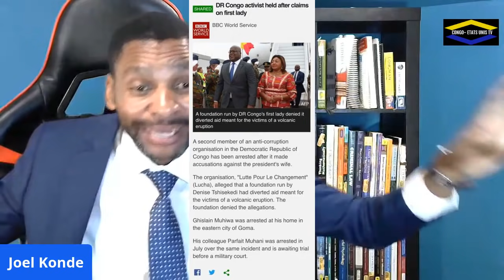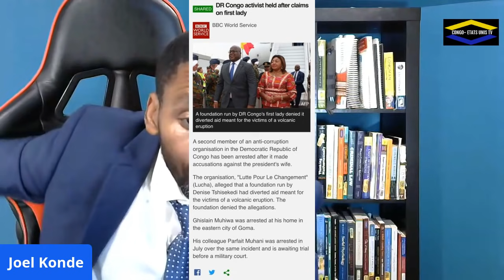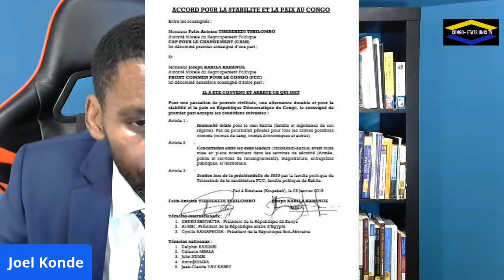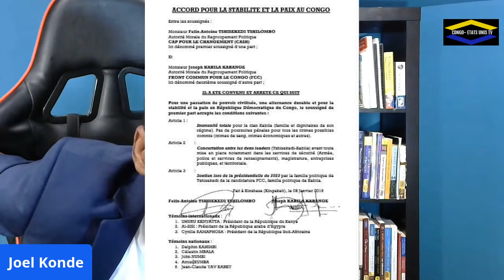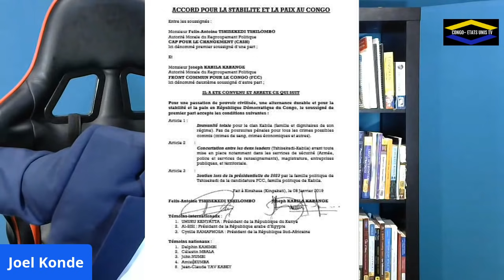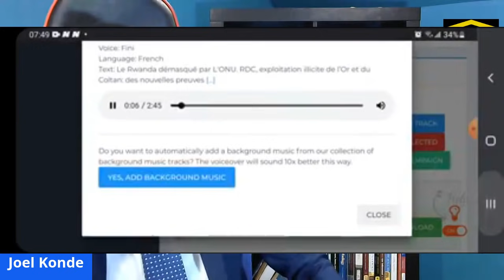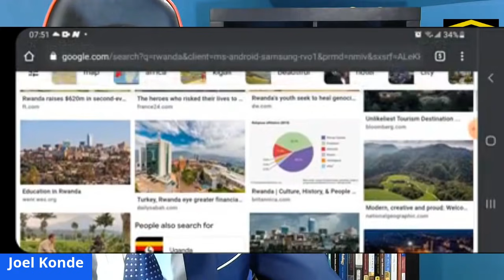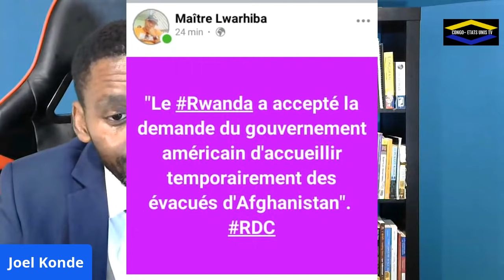T.I 24/08/21 ACCORD SECRETS DE PASSATION DE POUVOIR ENTRE FELIX TSHISEKEDI ET KABILA 2023 CENI,CENCO